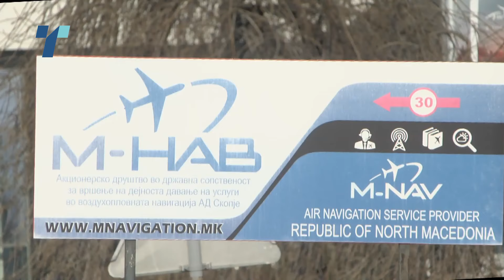Интервју за Телма со директорот на агенцијата Томислав Тунтев